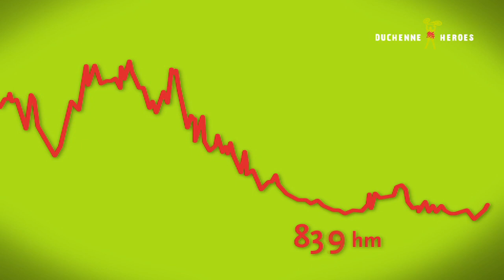Duchenne Heroes 2014 - Dag 4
De vierde dag van Duchenne Heroes was een geheel nieuwe route voor de fietsers. We zijn Belgie uit en weer op Nederlandse bodem!